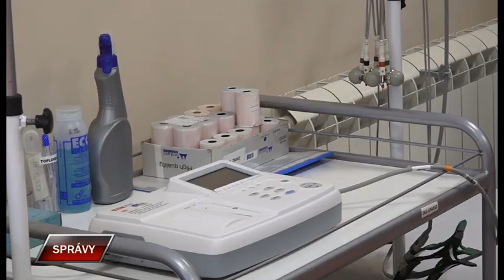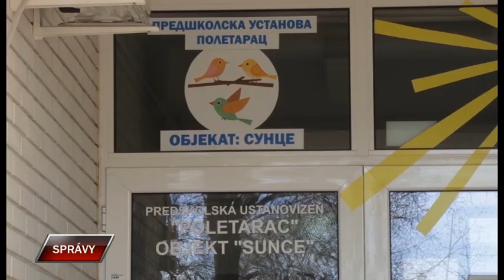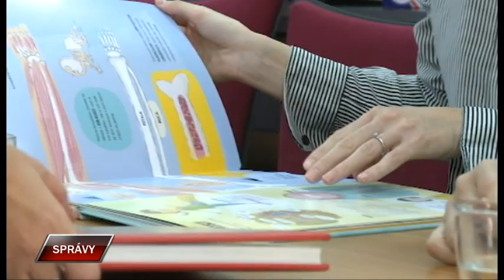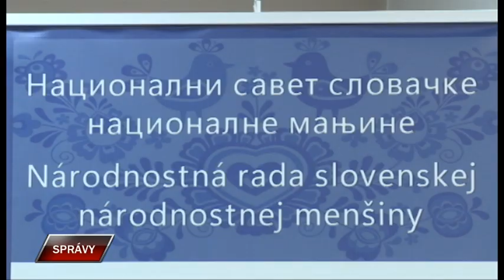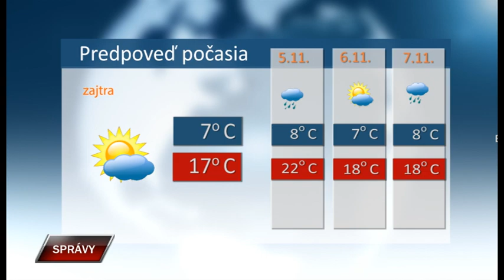Spravy 3 11 2023